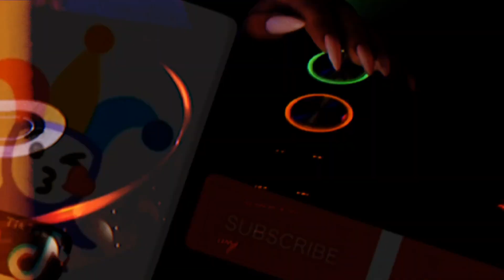🎥ROGAL DDL X BELLA KRI CATCH 🃏 BLEND 🃏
ⒼBrak Komercji Prawdziwy i Szczery PrzekazⒼ
                             ©Legend Gangsta Rap Polski Hip-Hop©
Marek Cimoch